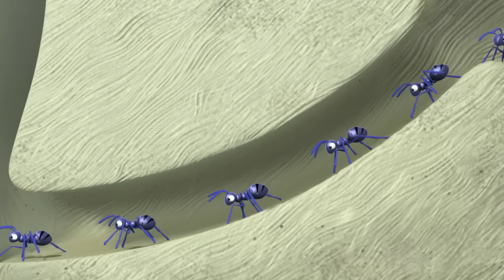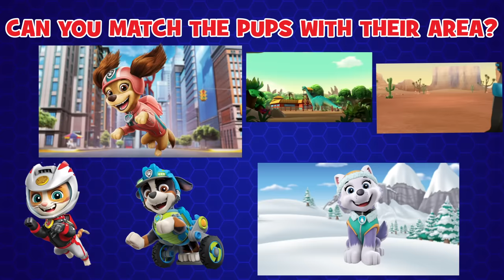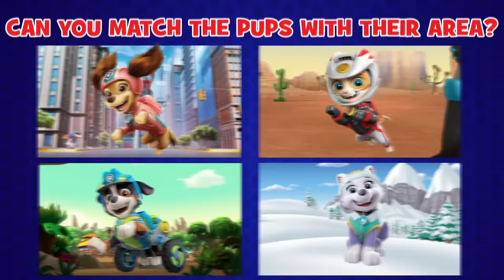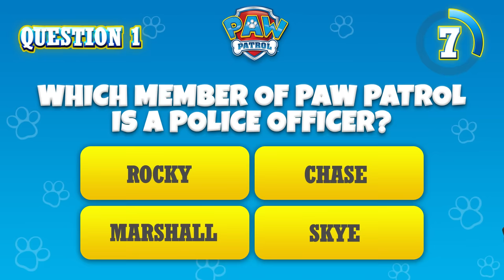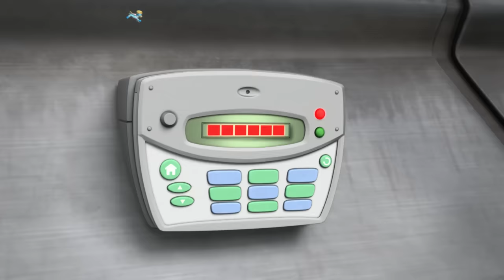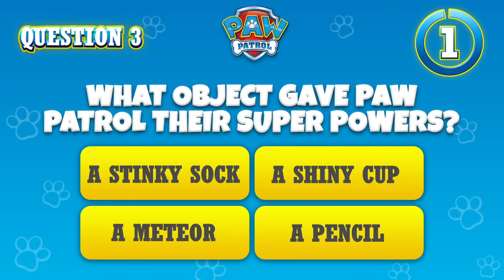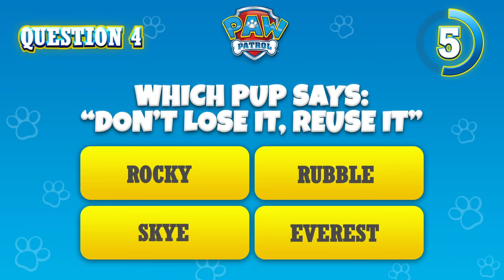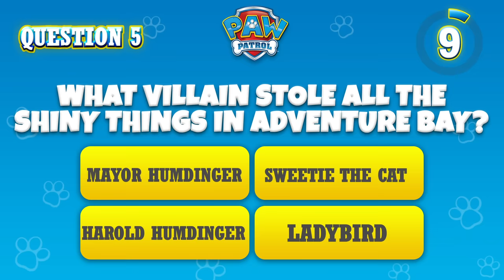Marshall Saves a Monkey 🐒 + More Cartoons for Kids | PAW Patrol Episodes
Are you fired up? This compilation is packed with over an hour of Marshall’s PAW-some rescues! You’ll see him rescue a monkey, save Mayor Humdinger from the edge of a cliff and more!

New and exciting PAW Patrol toy and stop motion episodes are on their way! Don’t miss the Pups in action!

Whether Chase is on the case, Rubble’s on the double, or Skye’s gotta fly, you won’t want to miss all the exciting action in Adventure Bay!